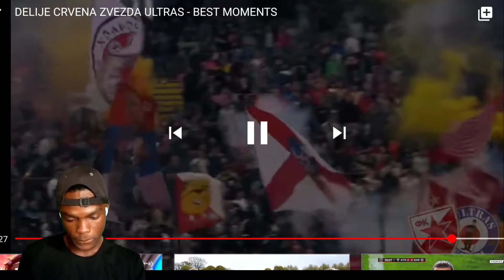BLACK GUY REACT TO RED STAR BELGRADE ULTRAS ( DELIJE CRVENA ZVEZDA ULTRAS) BEST MOMENTS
BLACK GUY REACT TO RED STAR BELGRADE ULTRAS ( DELIJE CRVENA ZVEZDA ULTRAS)